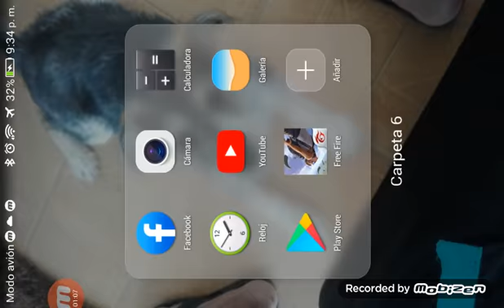Jugandotra y selebro mi cumple años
Alan